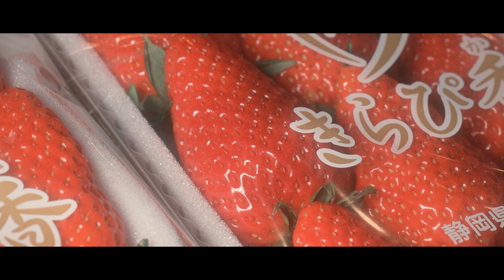【cinematic MOTOSUMIYOSHI 6】ブレーメン通り商店街の創業72年の老舗果実店『高林フルーツ店』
【cinematic MOTOSUMIYOSHI 6】

今日は創業72年の老舗果実店『高林果実店』にお邪魔しました！

86歳のなられてもお店に出続けています！

この商店街はホントすげーな！笑